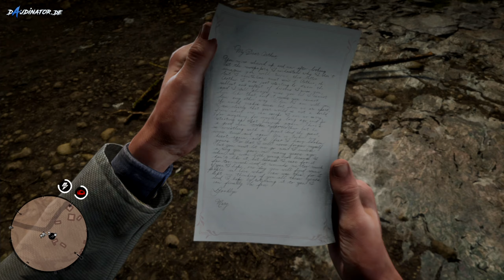Red Dead Redemption 2 🍁 Auf Wiedersehen, lieber Freund 🍁 Part 068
🍁 Lets Play Red Dead Redemption 2 🍁
Der lang ersehnte Nachfolger Red Dead Redemption 2 ist erschienen. Ich darf es mit euch zusammen spielen und freue mich auf ein schönes Western Abenteuer.

Lasst einen netten Kommi oder ein Like da! Grüße